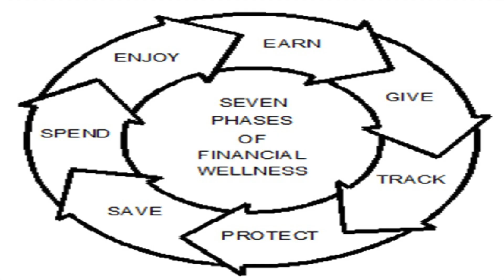GROW YOURSELF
When You Grow Yourself You Open the Door to Growing Your Wealth

Phase 1- EARN

Enjoy low cost legal services to support your family and/or business.

If you enjoyed this short video, but want the full financial education experience then go to:
Click on the MARKETPLACE link and enter my name Joe Brown in search bar.